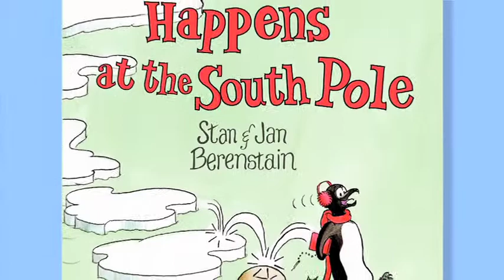Berenstain Bears 50th Anniversary - Interview 4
HarperCollins Children's Books and Random House Children's Books worked with Jan and Mike to document this historic series of interviews.  Taped just prior to Jan's passing in February 2012, they capture the authors' thoughts and words as they candidly look back on their remarkable 50 years of creating the Berenstain Bears.